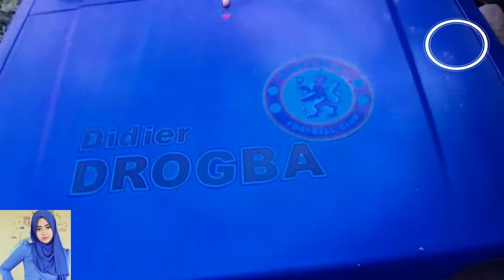charade G10 Lampung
CHARADE G10